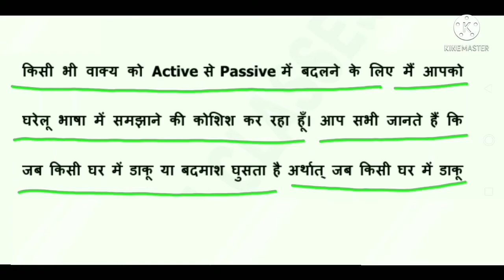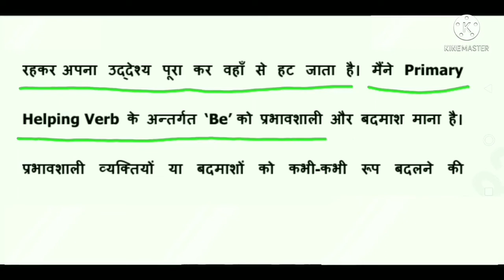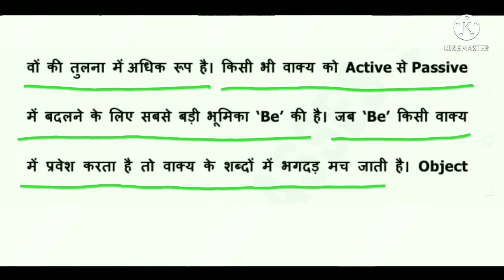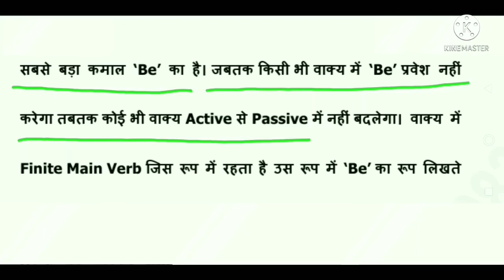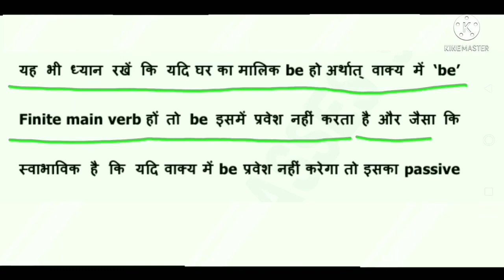Passive Voice Part 1 | Active and Passive Voice Trick | Active and Passive Voice in english grammar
In this part, I have tried to explain active voice and passive voice to you in very  simple and home language.

Thanks a lot for you to watch this video of mine.

Eklavya Kushwaha
Eklavya Kumar
एकलव्य कुशवाहा
एकलव्य कुमार